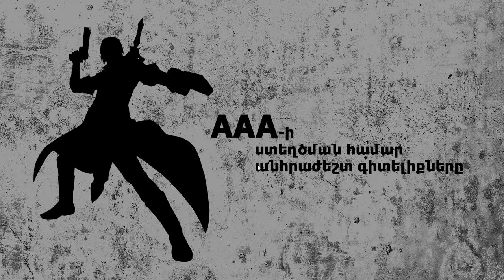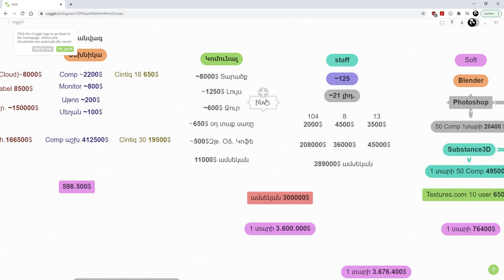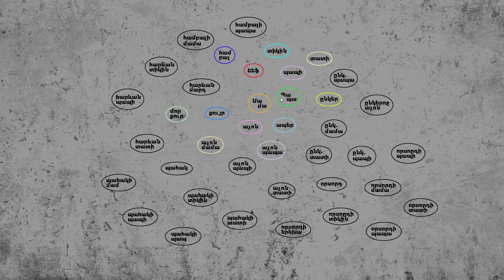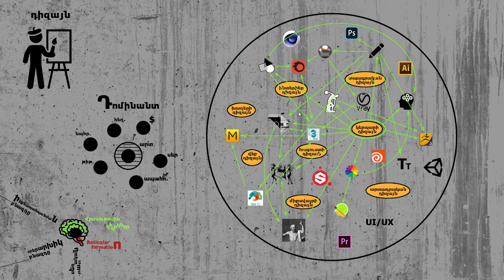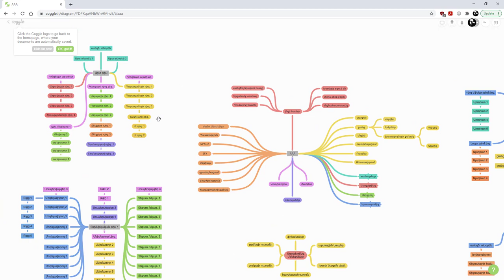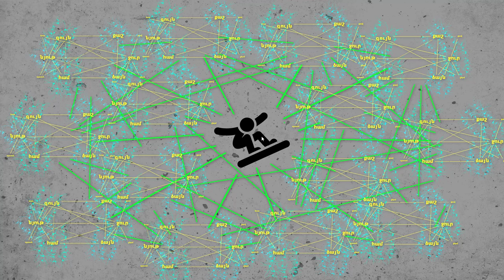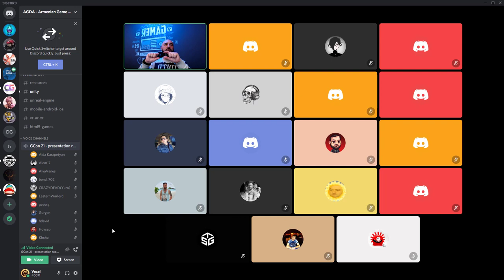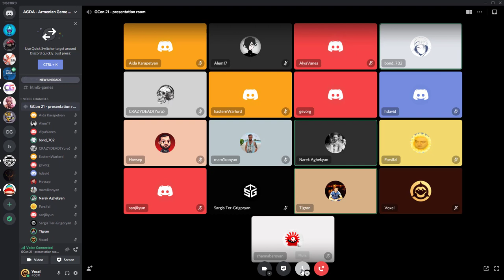AAA խաղերի ստեղծման համար անհրաժեշտ գիտելիքները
պրոյեկտի ծավալ / ռիսկեր / փաստեր